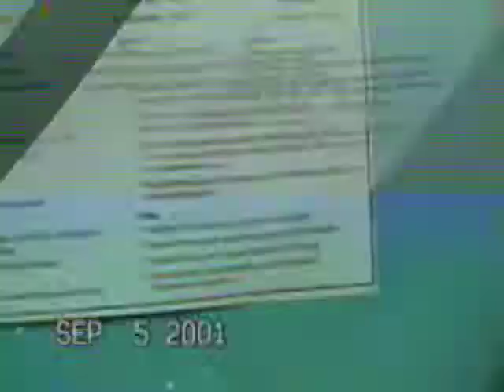2001~2003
Wynne home movie